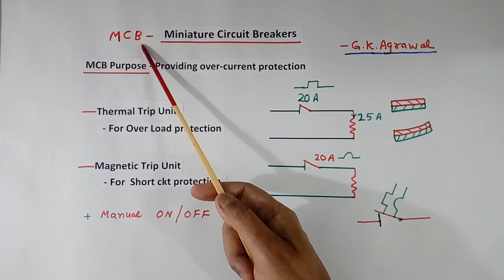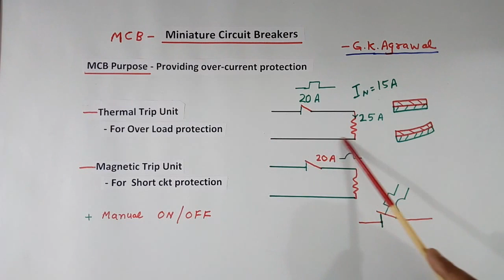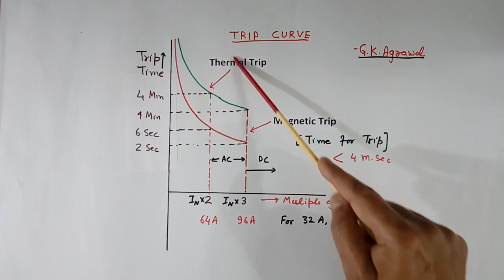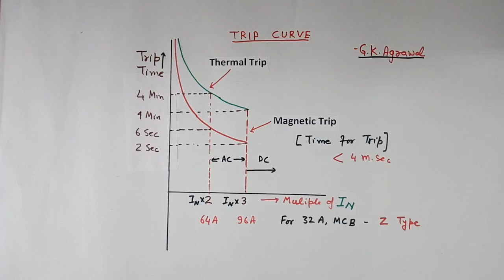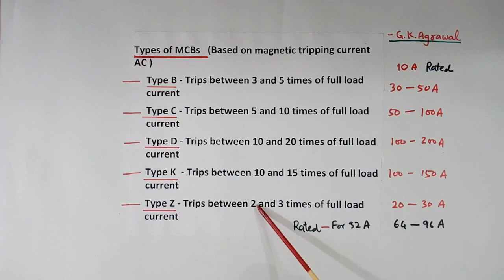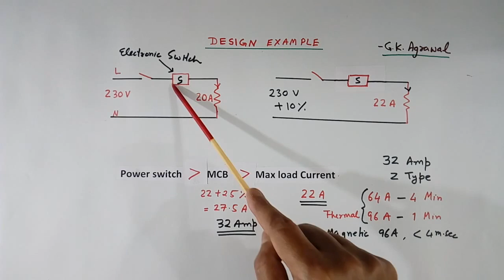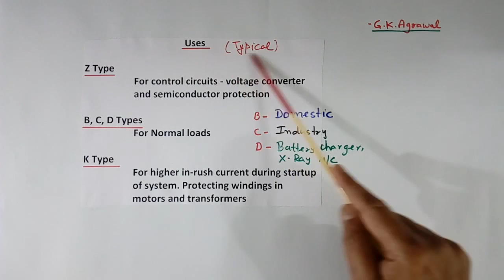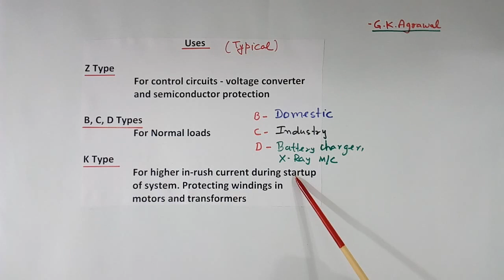MCB Breaker क्या है | How MCB works, in Hindi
What is MCB, in Hindi? How MCB works. Learn the Miniature circuit breaker MCB working principle क्या है MCB types, what is MCB, and its use, in Hindi in this video tutorial.

An MCB is an electromechanical device that protects from the overload and the electrical short circuit by disconnecting the load from the supply automatically. MCB does this by sensing the load current using the build-in thermal and magnetic trip sensors.

Watch this video for a detailed understanding of the MCB working principle of the MCB. B, C, D, K, and Z types of MCB switch and tripping curve and use is also explained.

Further, The thermal & magnetic trip curve of the MCB concept with the difference is also explained in the lecture. The Full form of the MCB is a Miniature circuit-breaker.

Educational video tutorial on electricity & electrical engineering in Hindi, 132 by G K Agrawal (Gopal Krishna Agrawal). The lecture is given by a person with industrial experience.

In this video, you will get the answer to the following questions

00:00   What is MCB?
00:23  How do MCB works?
03:07  MCB trip curve
05:16  MCB types
07:09  MCB calculation example

You Learned about MCB full form क्या है, What is MCB, and the working of the MCB Hindi. Miniature circuit breaker working principle, MCB types, and uses and function are explained.